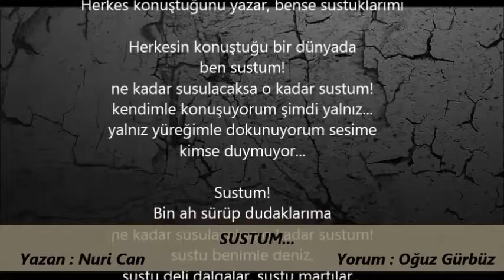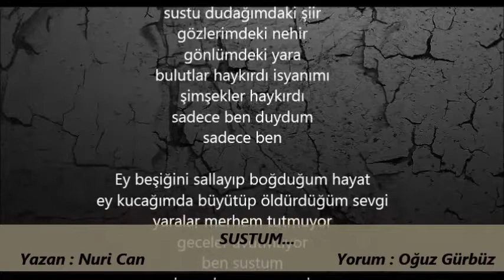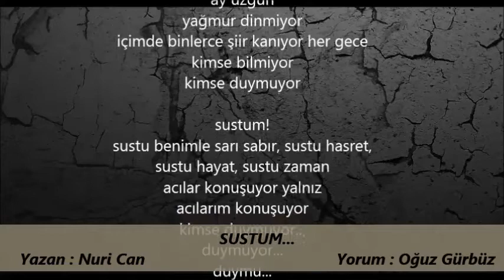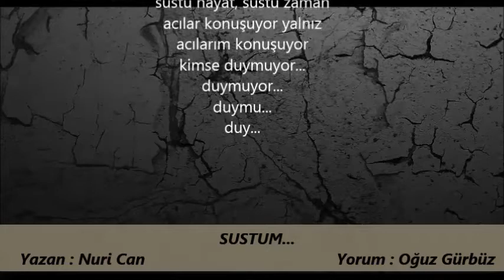Nuri Can - Sustum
SUSTUM
Yazan : Nuri Can
Yorum : Oğuz Gürbüz

Dile getirilmeyen bir öfkedir bazen suskunluğumuz… Öylesine yaralanmışızdır ki yaralamak isteriz, yüreğini acıtmak ve kanatmak…
Ve biliriz ki hiçbir söz acıtamaz, yaralayamaz ve kanatamaz kimseyi bir suskunluk kadar… Ve susmak en acımasız, öldürücü silahtır bazen.
A.H.İzgören

Herkes konuştuğunu yazar, bense sustuklarımı

Herkesin konuştuğu bir dünyada
ben sustum!
ne kadar susulacaksa o kadar sustum!
kendimle konuşuyorum şimdi yalnız...
yalnız yüreğimle dokunuyorum sesime
kimse duymuyor...

Sustum!
Bin ah sürüp dudaklarıma
sustu benimle deniz,
sustu deli dalgalar, sustu martılar...
umutlarımı sarıp rüzgarlara
uzaklara savuruyorum her gece
yıldız yapıp serpiyorum gökyüzüne
kimse görmüyor...

Sustum!
Tam acılarımı haykıracaktım ki,
sustum
bir çığlık kanıyor demedim, en derininde yüreğimin...
içimdeki volkanları boğarak sustum!
açmadım kimselere yüreğimi
hançeri sadece kendime sapladım
sapladım ve sustum!
hüznü yüzümde,
acıları gözlerimde topladım sustum! ..

Sustum!
sustu dudağımdaki şarkı,
gözlerimdeki şiir
yaraları yalayan rüzgar
sokaklarında kahrolduğum şehir
gözlerim konuşuyor yalnız!

Saçı ağarmış hayaller
nemli kirpiklerle
bulutlandığında gözlerim
gökte şimşek olup çakıyorum
kimse görmüyor...

Sustum!
tuz basıp yaralarıma!
içinde volkanlar taşıyan bir derviş gibi
yaslanıp yalnızlığın duvarına
gül döküp kalabalıklara her gece
kimsesiz geziyorum gönül ülkemi
kimse bilmiyor...

Sustum!
tam sevdiğimi haykıracaktım ki, sustum
sustu benimle gök, sustu dağ, sustu toprak
acılar konuşuyor şimdi yalnız
yaralı gönlümün sızıları konuşuyor
tutup öldürüyorum içimdeki sevdaları bir bir
atıyorum uçurumlardan
kimse görmüyor

Ne zaman
dudaklarından öpmeye kalksam hayatı
saçlarını koklasam rüzgarların
içimde incecik bir sevgi ürperiyor
sarı hüzünler dökülüyor gönül bahçeme
gelmiyor beklediğim bahar
yaralar merhem tutmuyor
gözyaşı olup dökülüyorum kaldırımlara
kimse silmiyor
yağmur dinmiyor
sevdiğim bilmiyor

Sustum!
sustu benimle sarı sabır,
sustu hasret, sustu zaman
yalnız gözlerimle dokunuyorum hayata
kimse duymuyor

Sustum!
İçimde dalgalar kabardıkça volkanlar gibi
sustum
sustu dudağımdaki şiir
gözlerimdeki nehir
gönlümdeki yara
bulutlar haykırdı isyanımı
şimşekler haykırdı
sadece ben duydum
sadece ben

Ey beşiğini sallayıp boğduğum hayat
ey kucağımda büyütüp öldürdüğüm sevgi
yaralar merhem tutmuyor
geceler avutmuyor
ben sustum
acılarım konuşuyor yalnız

Ben sustum!
susmuyor yüreğimi kavuran kasırga
pencereme vuran yağmur damlaları
susmuyor dışarda inleyen rüzgar
yıldızlar küs
ay üzgün
yağmur dinmiyor
içimde binlerce şiir kanıyor her gece
kimse bilmiyor
kimse duymuyor

sustum!
sustu benimle sarı sabır, sustu hasret,
sustu hayat, sustu zaman
acılar konuşuyor yalnız
acılarım konuşuyor
kimse duymuyor...
duymuyor...
duymu...
duy...